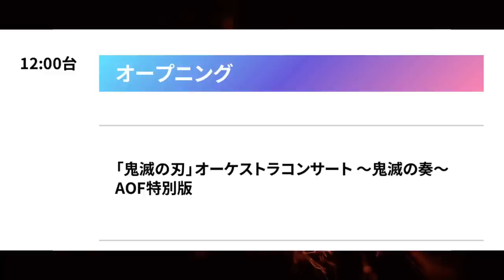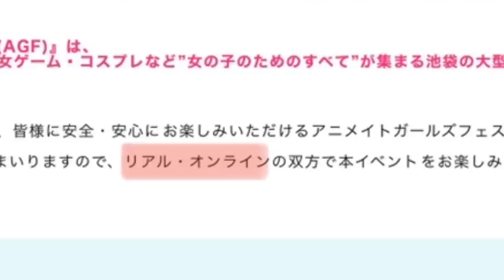【鬼滅の刃】刀鍛冶の里編、第1話…。2022年12月17日（土）放送日、新予告PV、主題歌が解禁される…？最新情報まとめ【きめつのやいば】（鬼滅の刃刀鍛冶の里編1話フル/無限列車編/遊郭編/アニメ）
鬼滅の刃 刀鍛冶の里編 最新情報まとめ

鬼滅の刃のこれから開催されるイベントと
最新情報をまとめてきましたので、ぜひ最後までご覧ください。

今回は4つの最新情報がございます！
ではまず1つ目から見ていきましょう！

まずはこちらですね

9月24日　アニプレックスオンラインフェスのタイムテーブル

そしてまさか同じ日に…花火の饗宴

続いてこちら

11月5日〜6日 アニメイトガールズフェスティバル

そして本日最大のメイン情報！！
こちらですね！

12月17日（土）〜18日 ジャンプフェスタ

これかなり熱いですよ！
詳細見ていきましょう！こちら！

まとめ

まぁたくさんイベントやっていくみたいで！
ほぼ毎月これからありますけども！
まずは目の前のAOFそしてジャンプフェスタとかでデカい情報が来そうですね！
とにかく！年末までには放送日とかの確定がありそうなので！皆さん楽しみにしておきましょう！

引用元作品

【楽曲・BGM】

【編集】

【おすすめ曲】

『ゆるキャン△』

【作品】